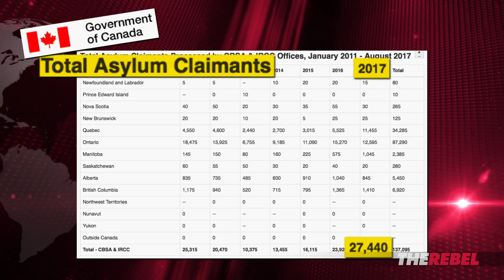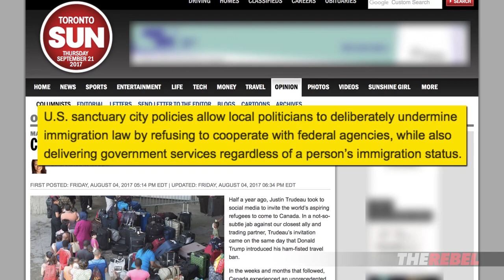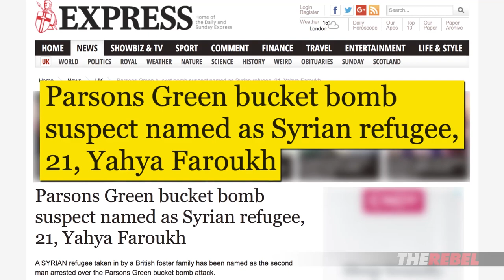How Canada’s sanctuary city policies grant amnesty by default